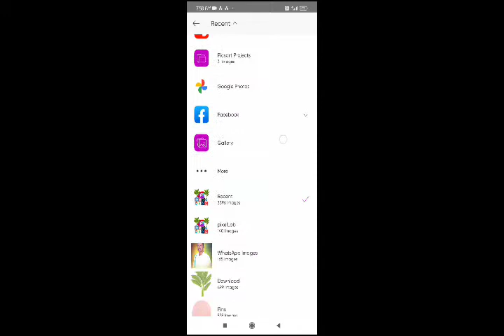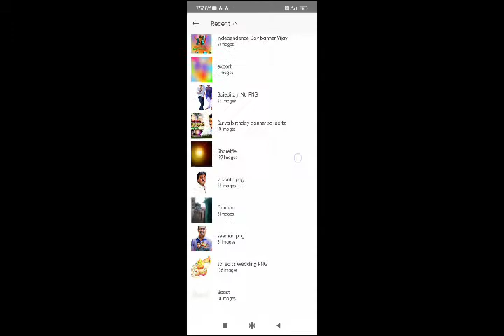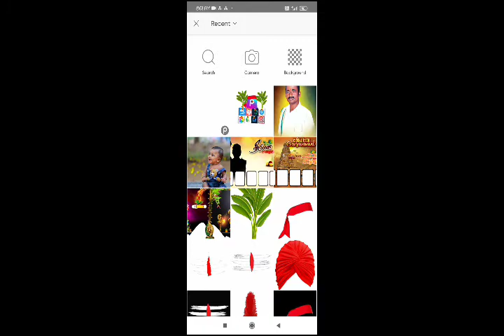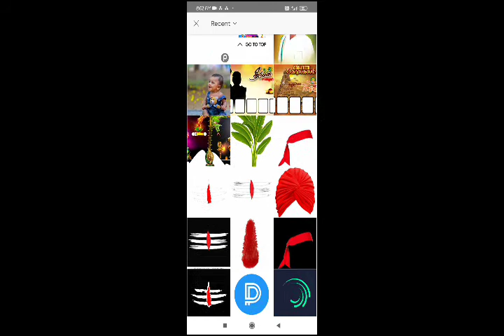ayutha poojai banner editing in dedicated to all mobile editors to